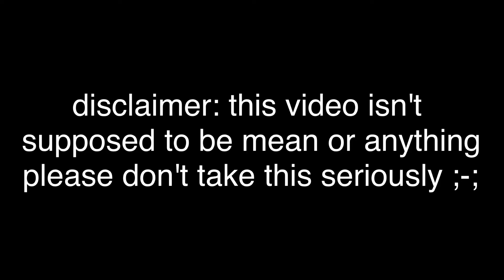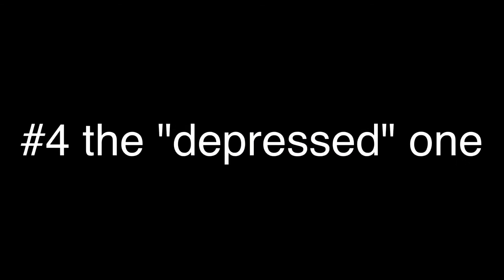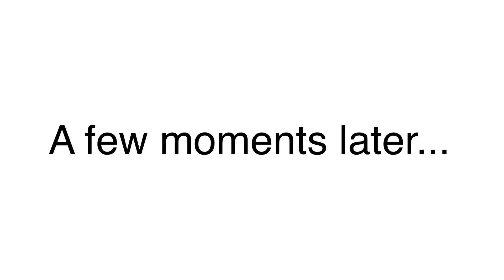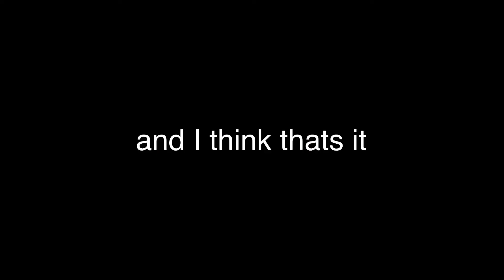7 types of gacha tubers | Skit